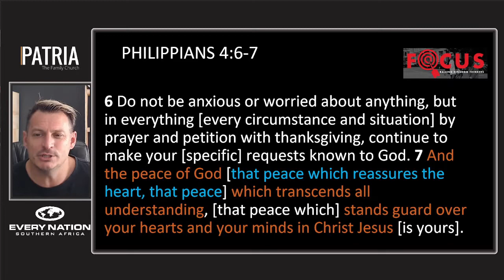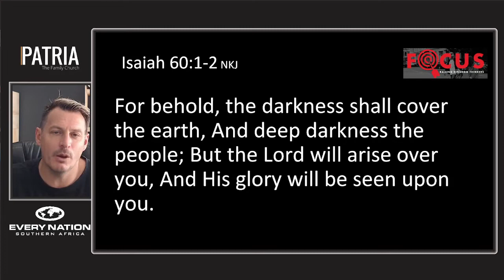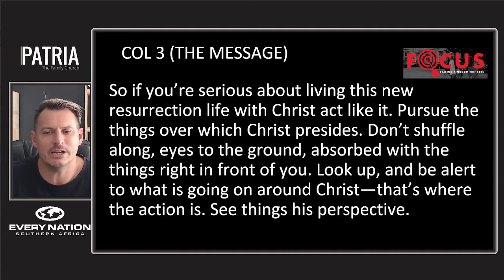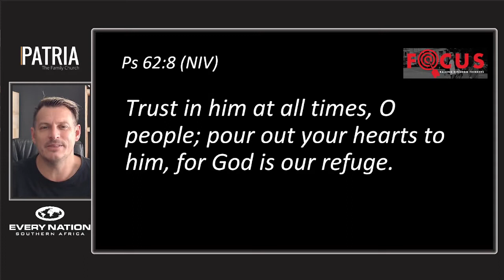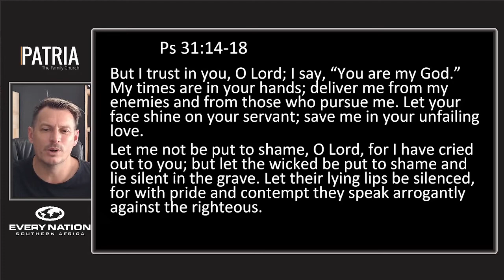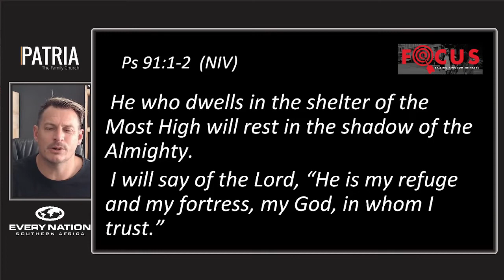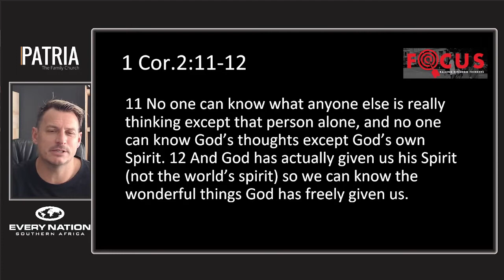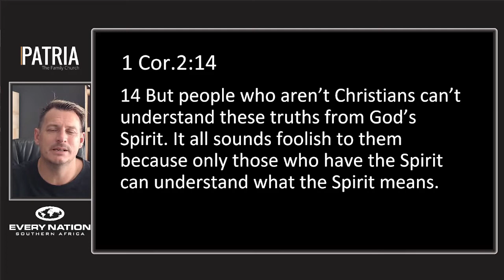Online English Service // Week 31 (31 Jul - 6 Aug) // Living out of the Spirit